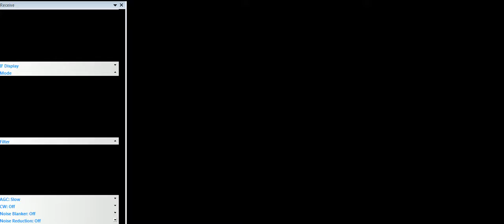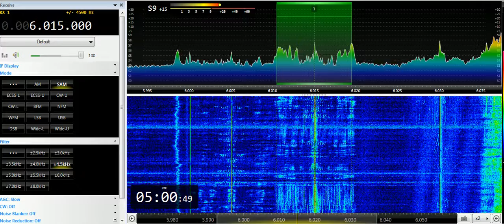16 04 2019 Radio Romania International in French to WeEu 0500 on new 6015 Galbeni, ex 6080